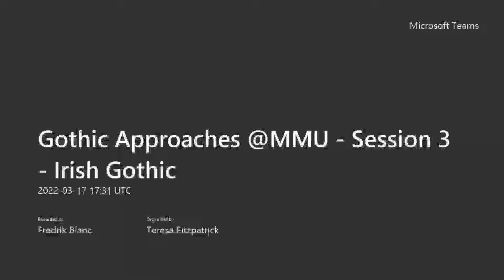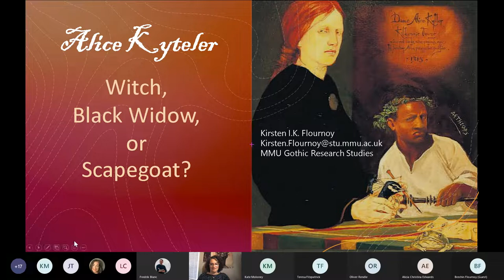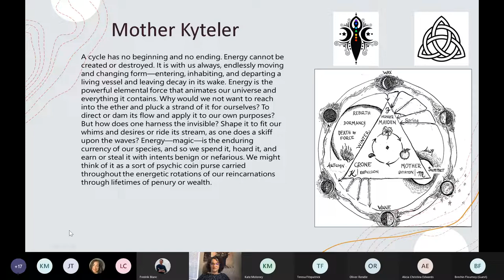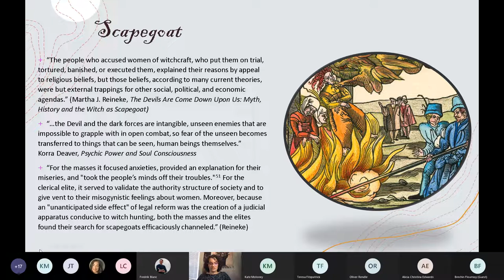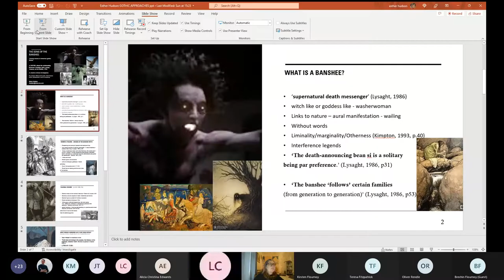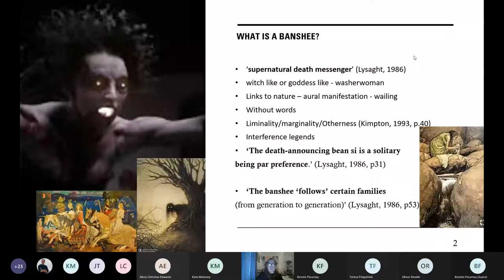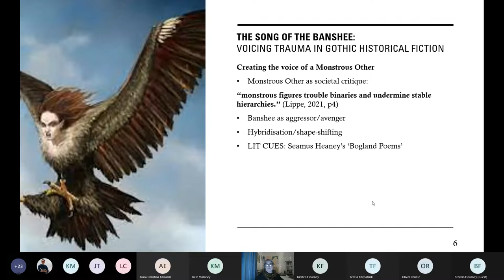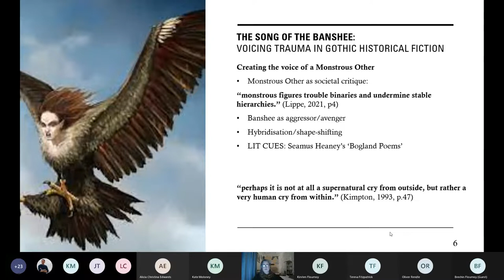Gothic Approaches PGR/ECR Seminar Series - Session 3: Irish Gothic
The MMU Gothic Approaches PGR/ECR Seminar Series is a monthly event that offers post-graduate students the opportunity to showcase their research topics and the innovative approaches being developed at Manchester Metropolitan University. Each event focuses on a particular theme or field of enquiry and aims to foster discussion and collaboration through expanding PGR/ECR networks.

The third session focused on the topic of the Irish Gothic and featured the following papers from Creative-Critical PGRs:

Kirsten Flournoy, 'The Cycle: Feminist Power, Agency and Othering in Historical and Contemporary Witchcraft'

Esther Hudson, 'The Song of the Banshee: Voicing Trauma in Historical Gothic Fiction'

Gothic Approaches is led by Fredrik Blanc, Alicia Edwards, Teresa Fitzpatrick, Kate Moloney and Oliver Rendle.